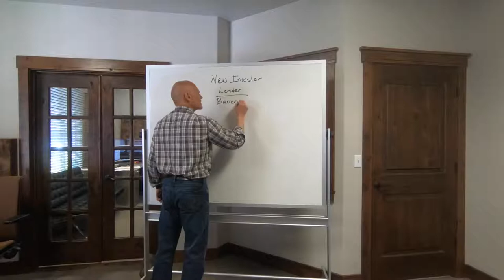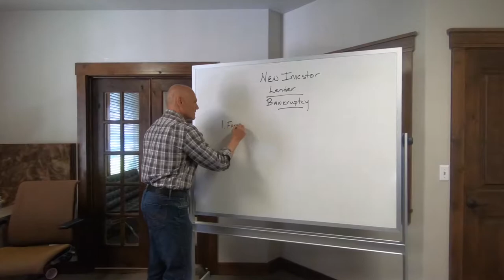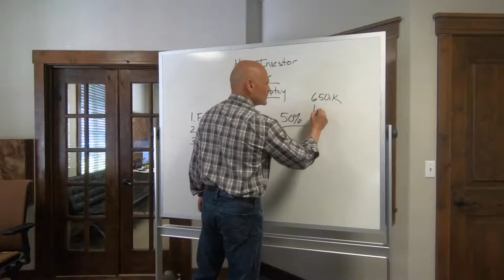Bankruptcy | Loan Broker Training | Gravity Capital LLC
Dave Knudson, the Loan Ranger explains a few things about bankruptcy and how it plays into Gravity Capital's business.

RESOURCES & LINKS:
Request a Copy of Dave's book, The Art of the Loan
Dave Knudson, Gravity Capital. Today I would say this video will be geared towards new investors and lenders. And the topic is, this is a four letter word for lenders, Bankruptcy. I hope I spelled that right, I should because I hate that word.

So, we had a loan with 50 lots roughly in Lafayette, Louisiana. We had a borrower who tried for a year and a half now to try to build some homes. He could never do it. He was always short on money, he would never do what he said he was going to do. Basically, the deal fell apart, but we still like the dude.

So, what happened, we had a foreclosure set up, he was scheduled for tomorrow, April 25th. The day before the sale the guy went bankrupt and stopped the foreclosure. Now, just keep in mind that this may be a delay of anywhere between three to six months and possibly up to a year depending on how involved he gets.

Keep in mind that our interest rate will still keep ticking, and we will have some more attorney fees. But as long as you are at 50% loan to value, you should be okay and we believe we are on this one. So we lent him about $650,000 and he is up to about 1.2 million dollars now. I think the property is still worth maybe $2 million when it’s done, we gotta put some infrastructure in but it still be a good deal.

Don’t let a bankruptcy ruin your day, but keep in mind that it is probably the biggest downside in this business.